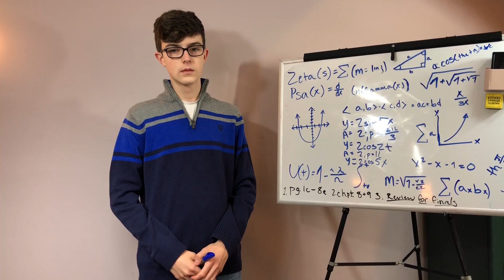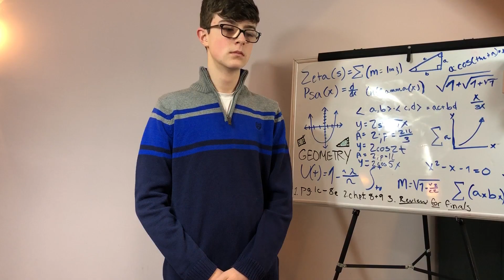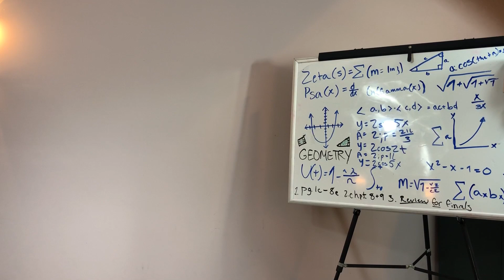Types of Teachers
Hey Guys! Welcome back to the first official video of 2019! This is about types of teachers that we have all encountered. Hope you enjoy!

Written by @matty.boucher